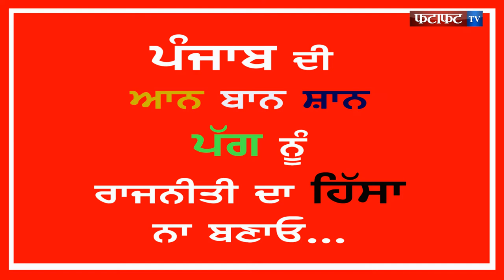किक लिक लीर दी..., पग सन्नी वीर दी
Alos follow us on
Facebook_Fatafat Tv